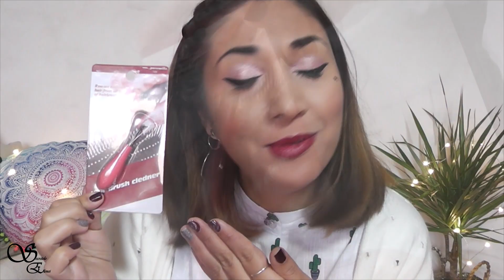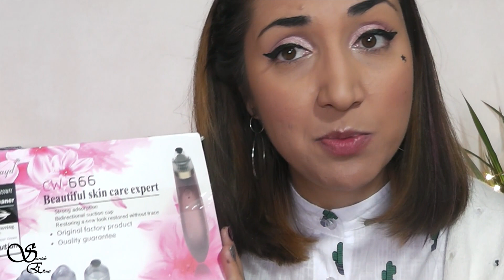Testez Produse / Inventii chinezesti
Editia "Testez" revine in forta de aceasta data cu produse/inventii chinezesti. Dat fiind ca va place tare mult acest gen de clip am decis sa apara cat mai des pe canal ;) Deci stati pe aproape pentru ca anul acesta vom testa la greu ;)
Link-uri produse mentionate:

✿Filmez cu Panasonic HDC-SD40✿